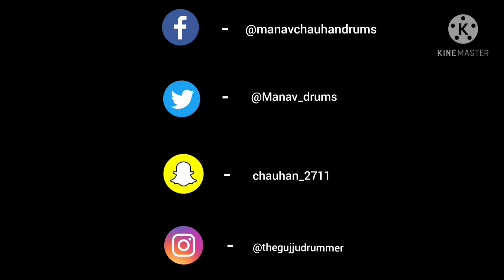Bruno Mars - Talking To The Moon Drum Cover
EARPHONES HIGHLY RECOMMENDED :) Hope you guys are doing good with the lockdown.

I proudly use -
Pearl Target series drumkit
Zilidjan Planet Z cymbals
Gladnick muffle rings
Zilidjan neon signature drumsticks
Leaf Bass 2 headphones